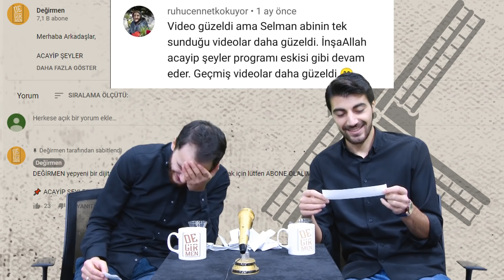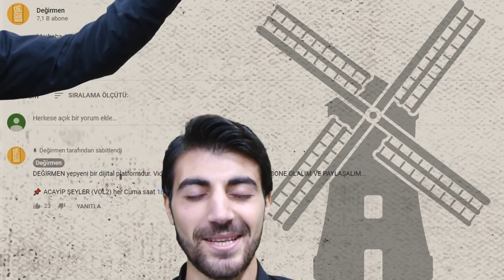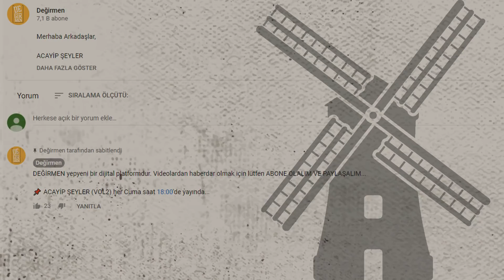ACAYİP ŞEYLER 20. BÖLÜM: '' Yorumlarınızı Okuduk''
Merhaba Arkadaşlar,
Acayip Şeyler programımızın 20. bölümü ile karşınızdayız...

Daha önceki bölümlerimizde sizin yazdığınız yorumları okuduk. Yorumlarınızı okurken payımıza düşenleri aldık, kabul ettik:)
Biz çekerken çok eğlendik, sizin de izlerken keyif almanız dileğiyle...

İYİ SEYİRLER...

📌 Acayip Şeyler her Cuma saat 18:00'de yayında...